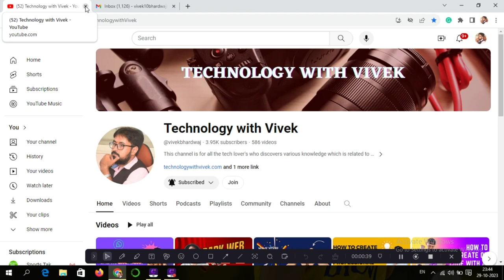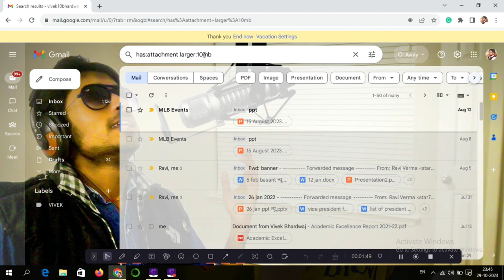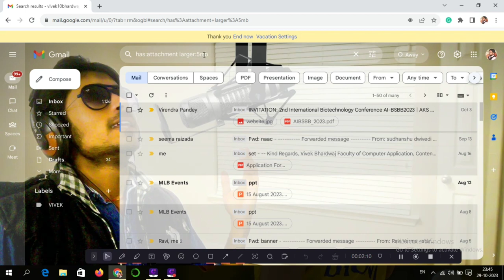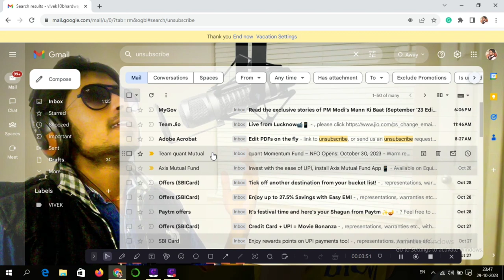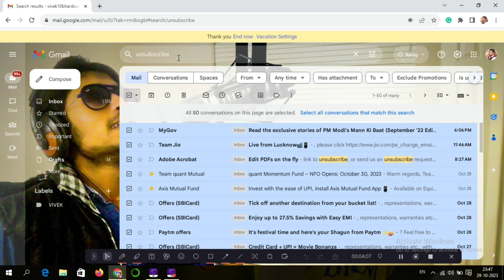Gmail tips and tricks 2024 || How to delete large files from Gmail || unsubscribe promotional mails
Title Tag:
Gmail tips and tricks 2024,
How to delete large files from Gmail,
unsubscribe promotional mails,
promotional emails kese aana band kare,
how to unsubscribe promotional mails,
gmail id,
Vivek Bhardwaj,